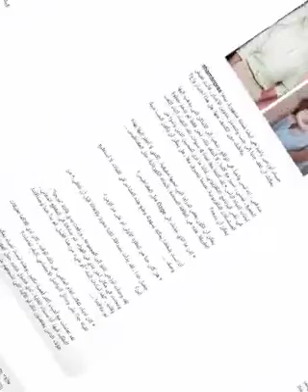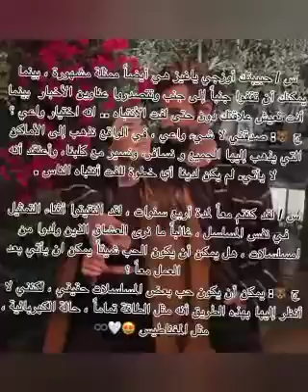‽Why did Özge Yağız go to the doctor? do you have a health problem